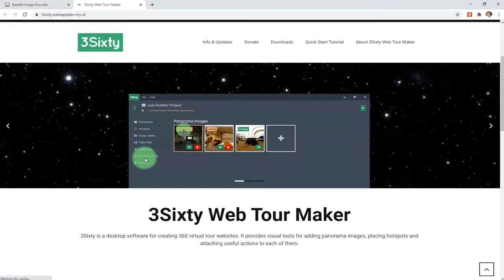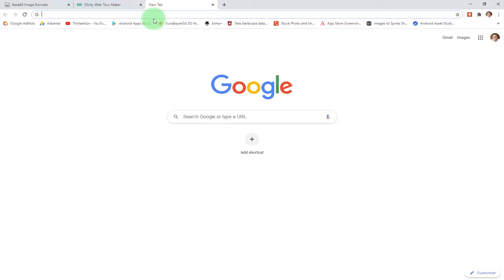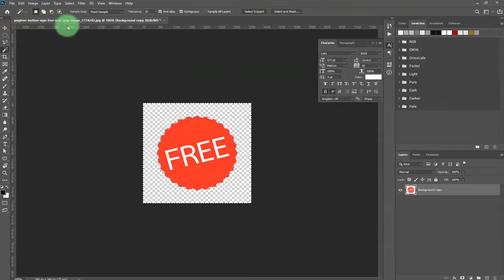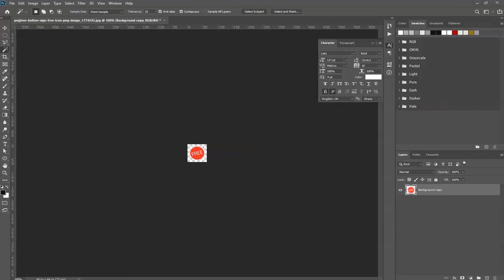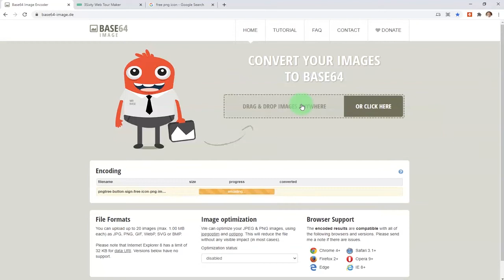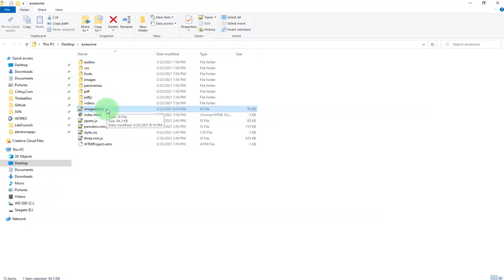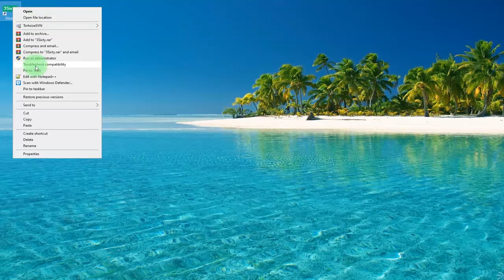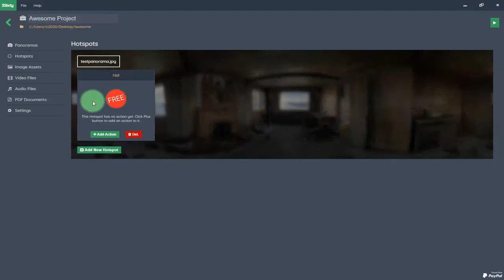How to add your custom hotspot icon for your panorama virtual tour in 3Sixty Web Tour Maker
In this video I will let you know how to add a custom icon to your 3Sixty Web Tour Maker software to be used as a hotspot icon in your virtual tour.